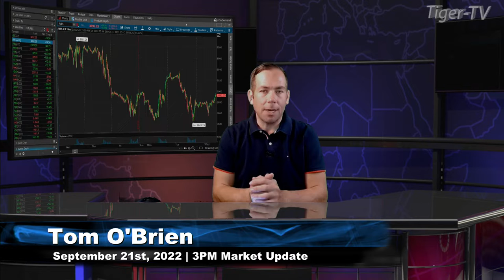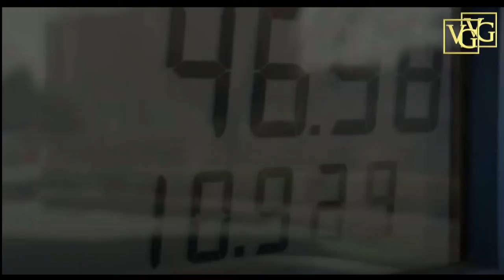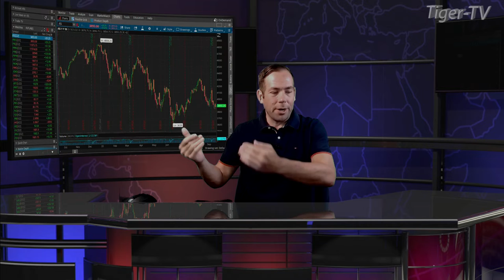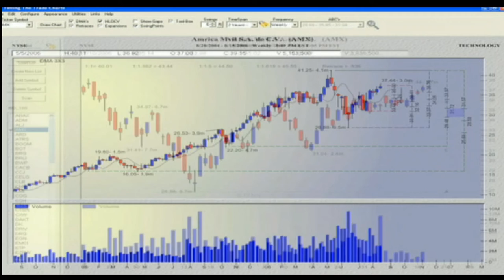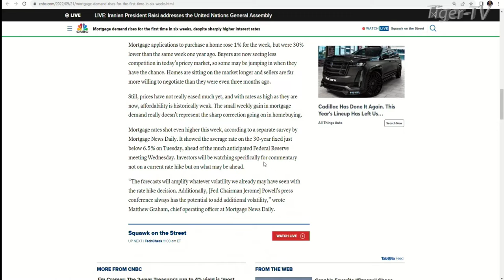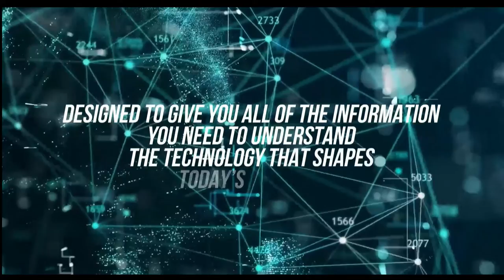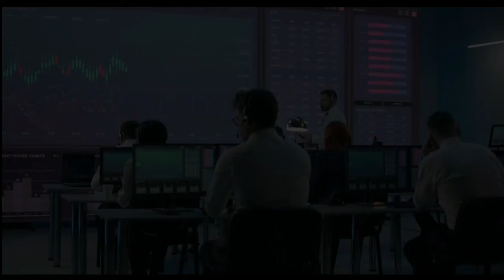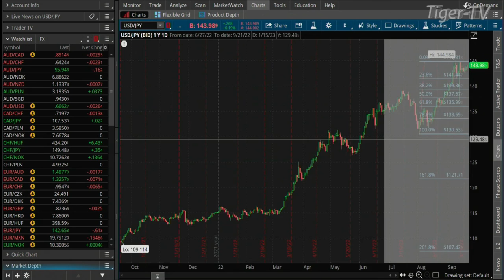September 21st The Morning Market Kickoff with Tommy O'Brien on TFNN - 2022